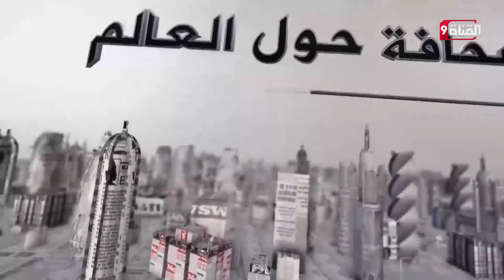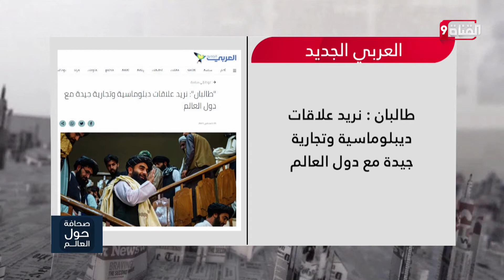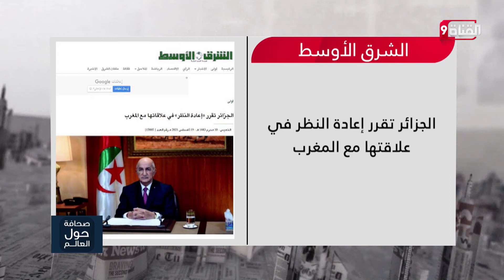جولة في أهم ما تناولته الصحف لهذا اليوم